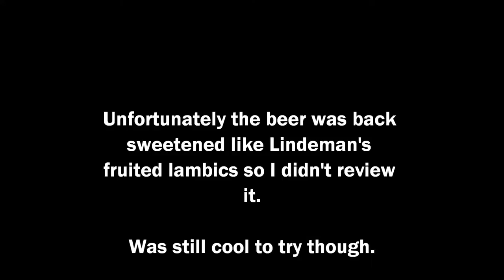Lost Abbey Cable Car (2007) Video Beer Review | San Diego Beer Vlog EP 550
Lost Abbey Cable Car (2007), 7% ABV

"You've made it to 547 Haight Street. This destination is more San Francisco than Rice A Roni, Chinatown, and Lombard Street combined. Welcome to Broadway for brewers everywhere. Everyone who is anyone has poured their kegs here. For the last 20 years, this place has launched careers, confirmed legacies, and since 1987 the only name you need to know is David Keene. Take a seat. Tip Strong. Nod appreciatively and don't ask stupid questions. Welcome to Big Daddy's House known to most simply as "The T-Room." Here the bartenders are fluent in English, German, Flemish, French, Waloon and Czech. But they're most known for their American Lip Service. Watch it. The lady with the jet black hair behind the bar eats idiots for lunch. At 547 Haight Street, you won't find any Cable Cars except for this one. But if you're standing outside the Dutch Doors of the World Famous Toranado, you surely found the most interesting place in all San Francisco. Its' about RESPECT. Dave you continue to have ours. Here's to 20 more years of punishing livers everywhere. Cheers Gina, Jim, Tomme, Vince and the Brewers of Port Brewing."

Plus some bonus footage of more CO2 bottle opening.